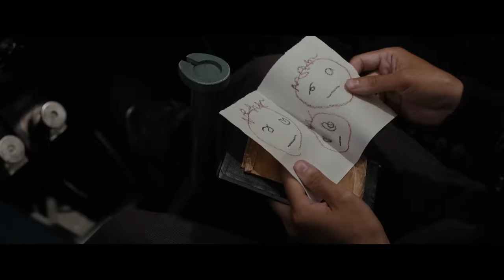Godzilla Minus One Could Have Come Out 80 Years Ago (And That's A Great Thing)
For a postwar monster movie, Godzilla Minus One was surprisingly heartfelt, resurrecting an innocence and soul that Americans once hailed, but have since been starved of for quite some time.
Until now, that is.